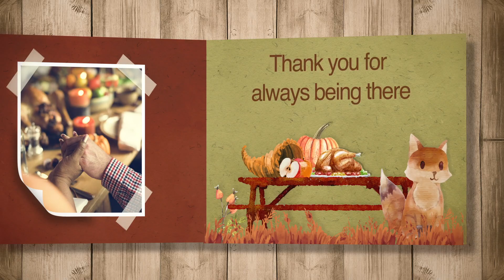Home Review 2019 Thanksgiving Video